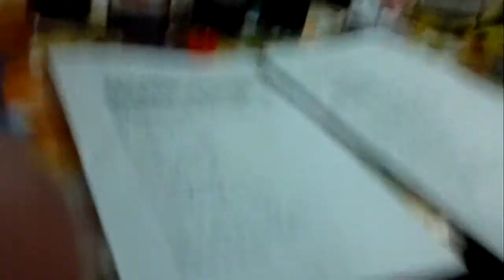Zamba de amor en vuelo.mp4 con Guille Lopez, Gonzalo Aramayo y Hector Ferrey